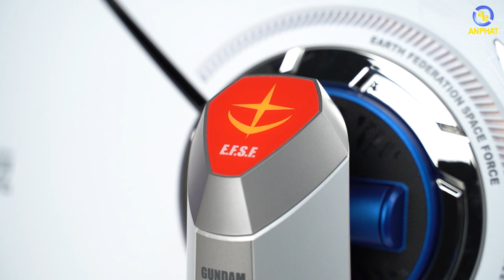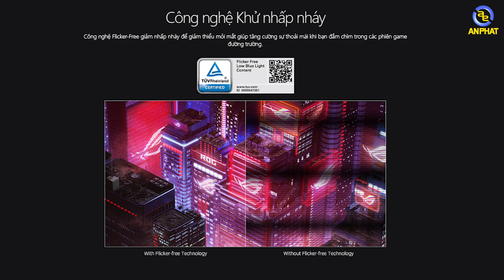Dành riêng cho fan anime Gundam Edition - Asus ROG Strix XG279Q | An Phat PC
CẤU HÌNH:
✔️ Kích thước: 27 inch
✔️ Tấm nền: IPS
✔️ Độ phân giải: 2560x1440
✔️ Độ sáng (Typ.):400cd/㎡
✔️ Tốc độ làm mới: 170Hz(OC)
✔️ Thời gian đáp ứng: 1ms(GTG)
✔️ Nổi bật : HDR10 , Speaker 2Wx2 , tương thích G-SYNC , 95% DCI-P3 và chứng nhận DisplayHDR ™ 400
✔️ Cổng kết nối: DisplayPort 1.2 x 1, HDMI(v2.0) x 2 , USB 3.0 x2
✔️ Phụ kiện: Cáp nguồn, cáp DisplayPort , cáp HDMI
🏢 Showroom 1: 49 Thái Hà - Đống Đa - Hà Nội
🏢 Showroom 2: 151 Lê Thanh Nghị - Hai Bà Trưng - Hà Nội
🏢 Showroom 3: 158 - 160 Lý Thường Kiệt - Quận 10 - TPHCM
🏢 Showroom 4: 84T/14 Trần Đình Xu - P. Cô Giang - Q. 1 - TPHCM
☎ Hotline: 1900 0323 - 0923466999